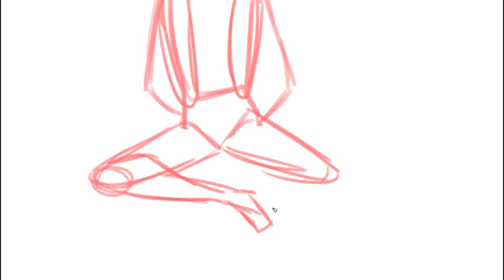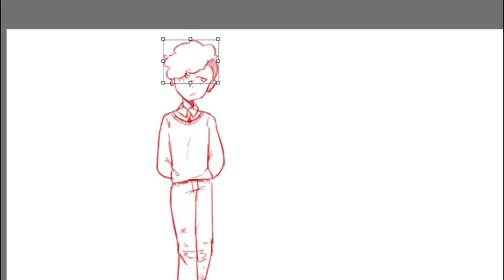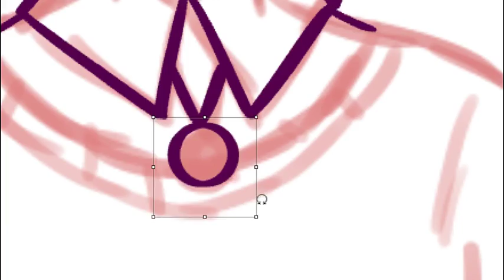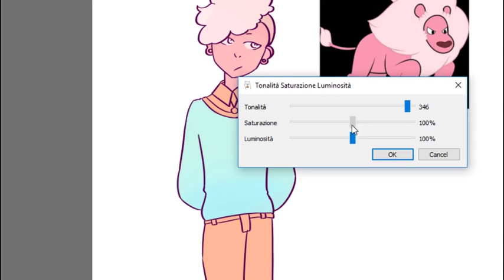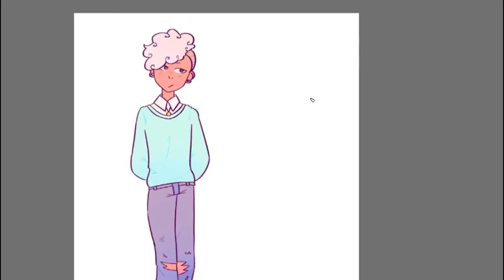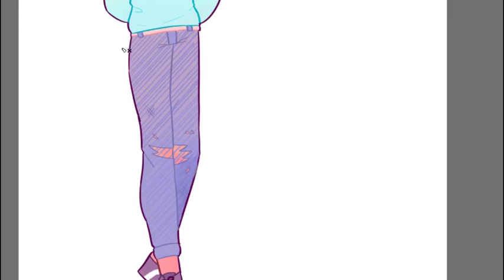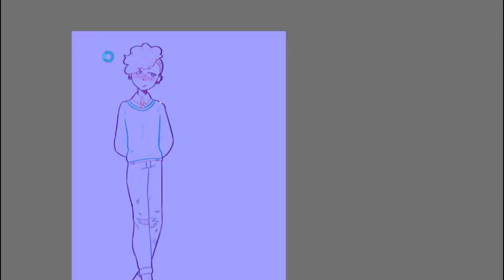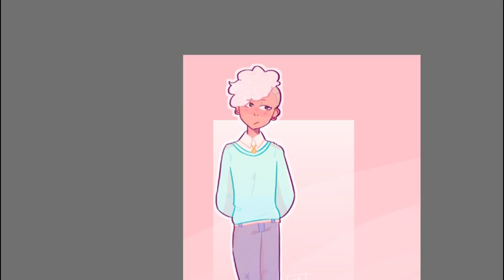S O F T B O I | Steven Universe [SPEEDPAINT]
- I own everything except the music.
- Songs used are in the video